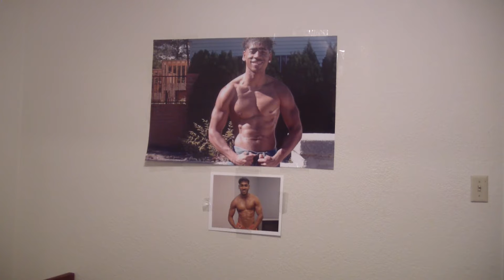MICHAEL JACKSON - WANNA BE STARTIN SOMETHING (COVER)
BUFF O METER